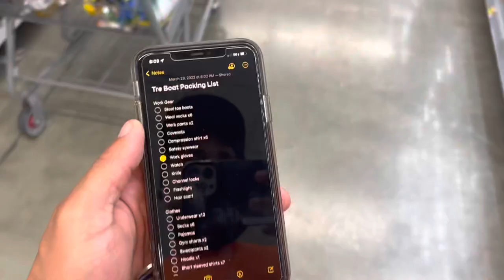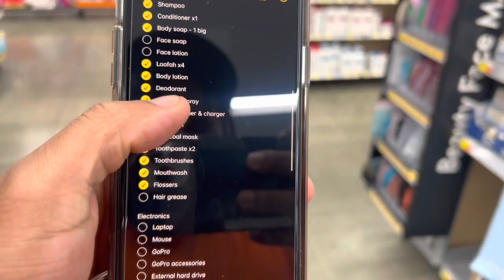I’m ￼Finally Back On A Ship After 5 months Vacation | Merchant Seamen Vlog | Ep.1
After taking a 5 month vacation, weeks upon weeks waiting on my credentials to come in the mail I’m finally back out to sea. This go around I will be doing episode series, so you’ll get something new everytime .